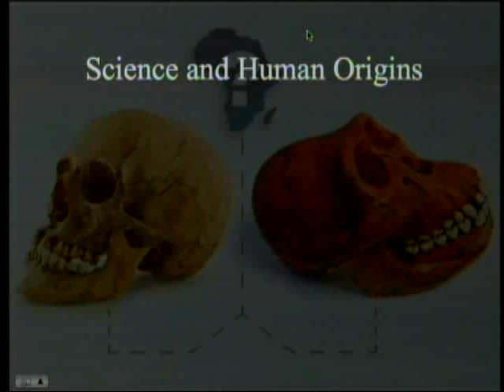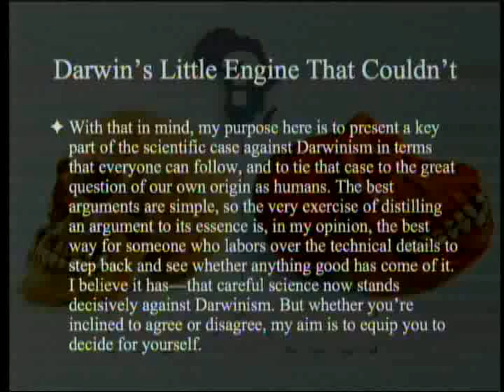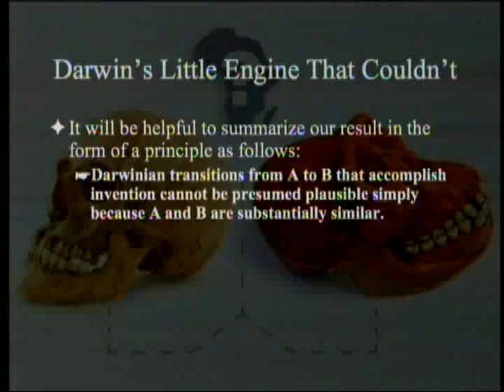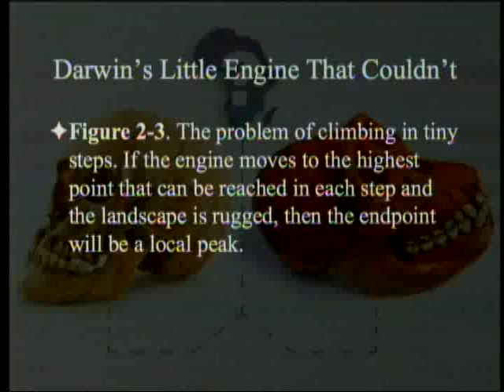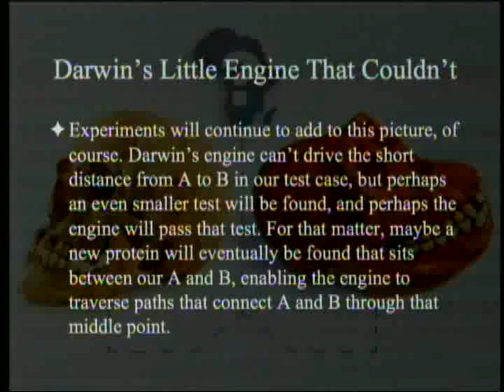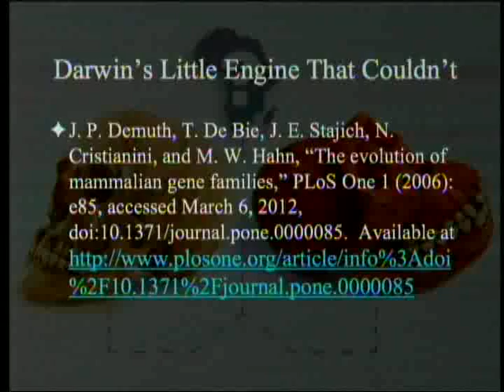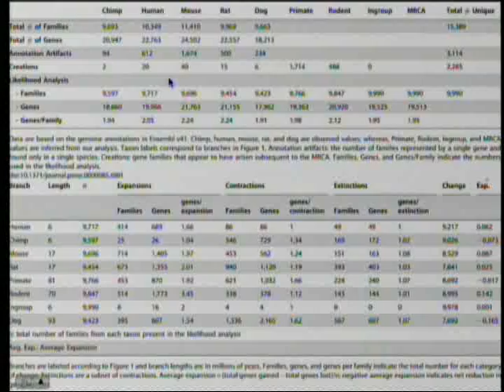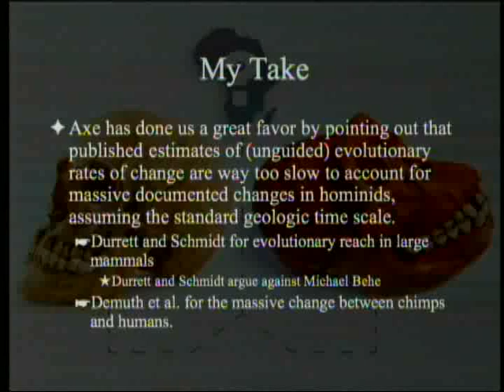Darwin's Little Engine that Couldn't (2) 6-15-2013 by Paul Giem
The book "Science and Human Origins" by Ann Gauger, Douglas Axe, and Casey Luskin (published by Discovery Institute Press) is reviewed.  In the second chapter Axe argues that recent papers make it impossible to argue that the transition from ape to human could have plausibly happened without intelligent assistance in the time frame specified, noting just how much new information is in the human genome.